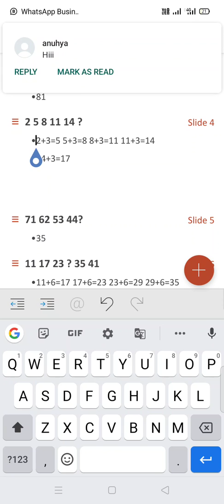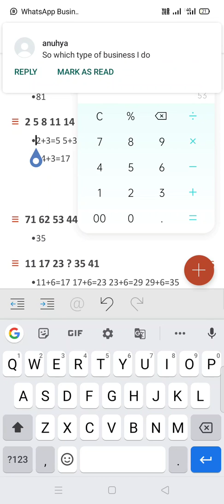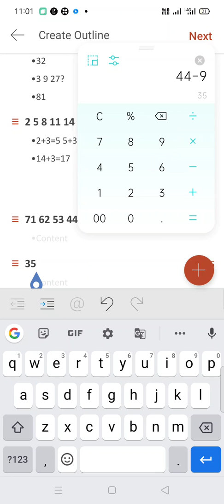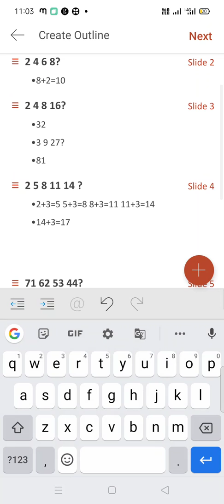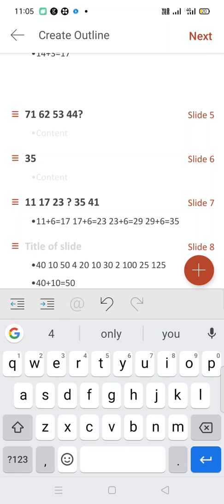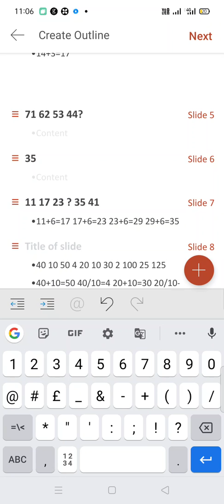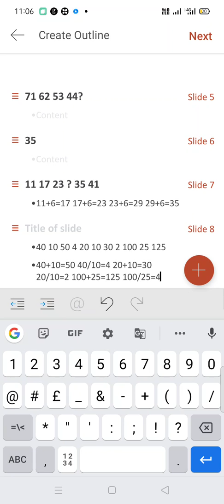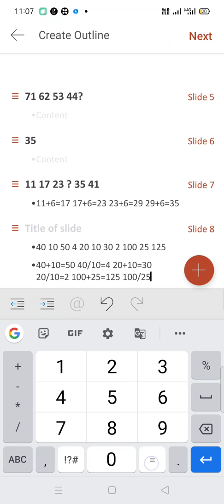Some examples of Number Series